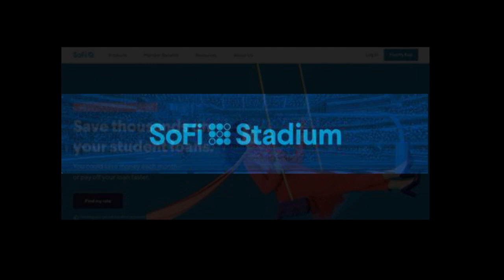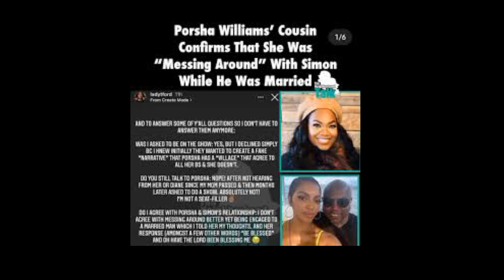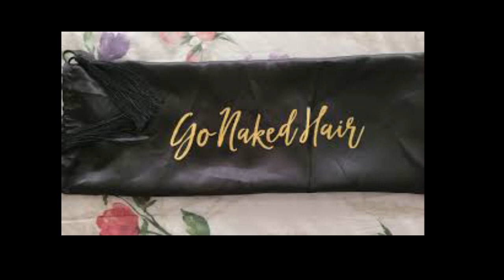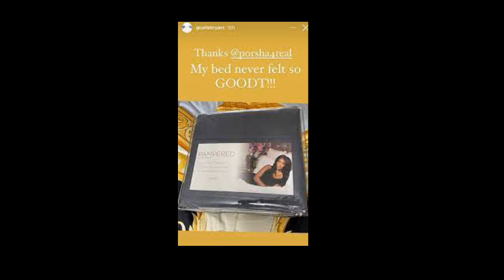Porsha Wms From The RHOA Your Empire Is Crumbling Under You But You Can Save It By Letting Simon Go!